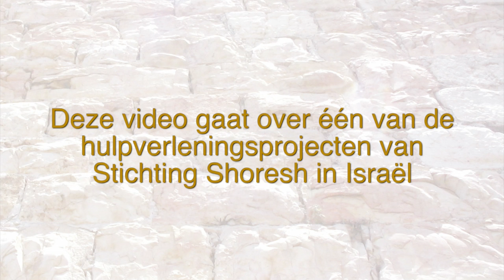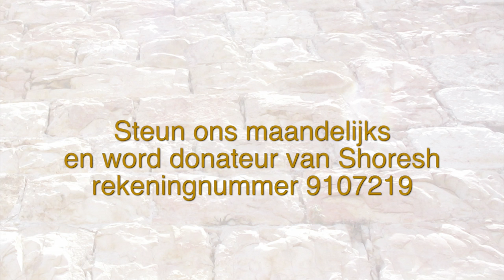Beit Savion - Kibboets Ginosar, Galil, Israel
Beit Savion is the eldery home of kibbuz Ginosar in Galilee, Israel. This interview with the managing director of the home, Brigitte Shmueli shows the problem a small elderly home has to cope with. Shoresh from Holland supports this home financially